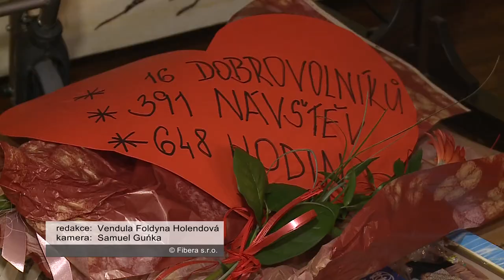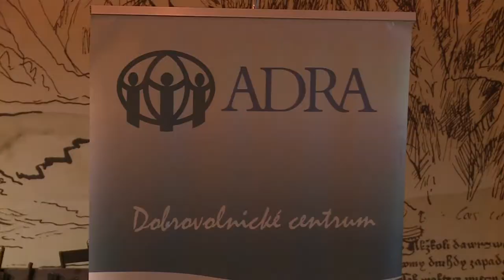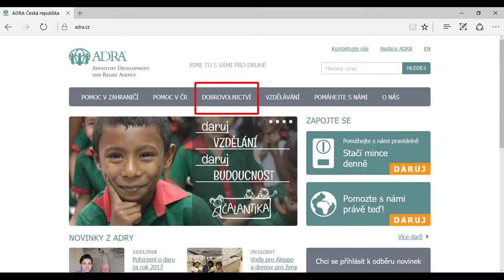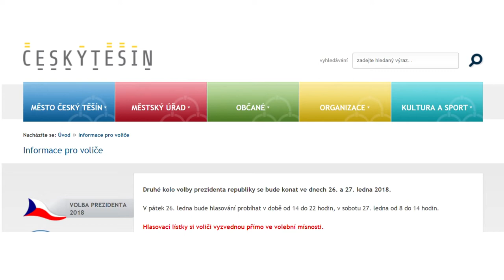IFKTV - Těšínské minuty - 23.1.2018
Demografické údaje roku 2017 / Dobrovolníci oceněni v Avionu / Ornitologové sčítali ptactvo / Krasobruslařské pohárové závody žactva / Druhé kolo prezidentských voleb